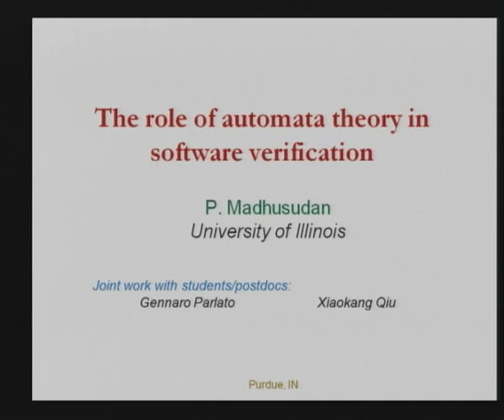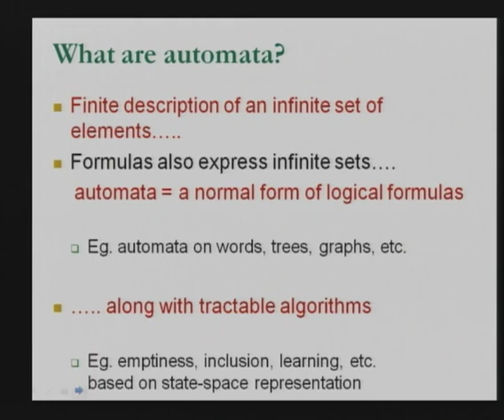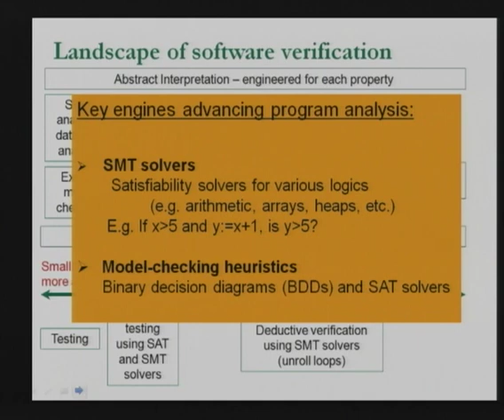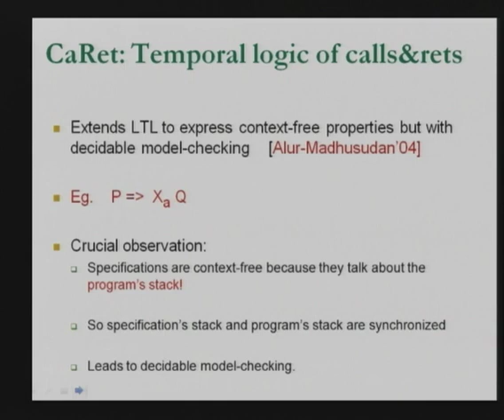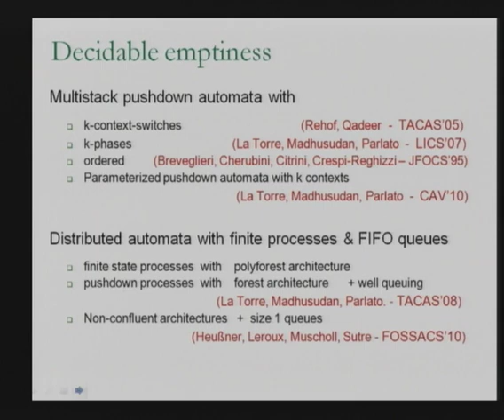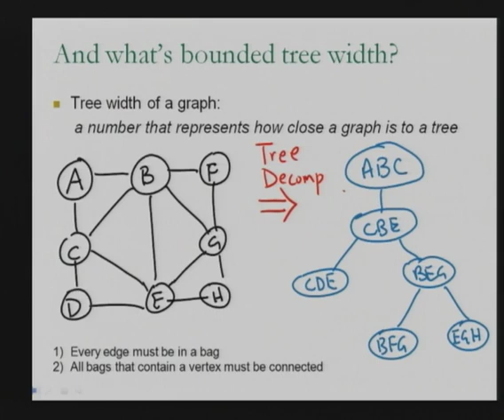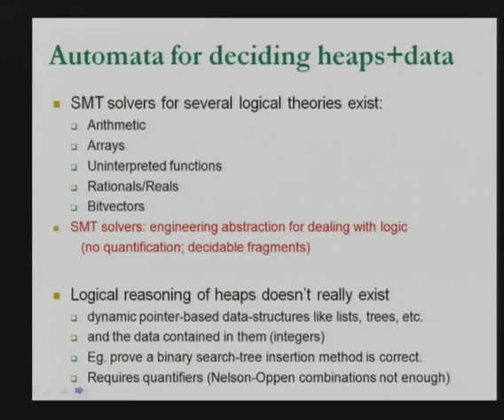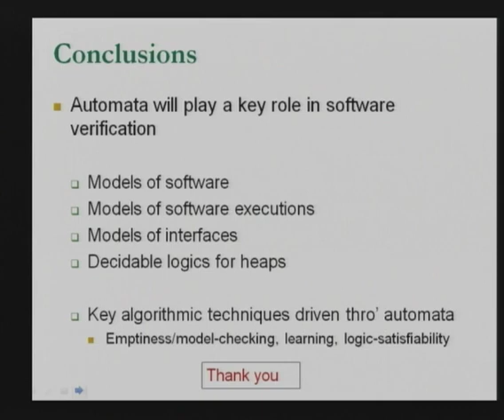2010-10-27 CERIAS - The role of automata theory in software verification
Recorded: 10/27/2010

The role of automata theory in software verification

P. Madhusudan, University of Illinois at Urbana-Champaign

The 80s and 90s saw a revolution in hardware verification, where automata theory  played a prominent role, formalizing model-checking and establishing the basis of verification using the logic-automata connection. We shift focus to software verification and ask how exactly would automata theory be useful in  program analysis. Drawing from work in recent years in software verification in my research group as well as in the field, I will identify several key areas, ranging from modeling,  abstraction, model-checking, interface synthesis, testing, to logical reasoning  with dynamic data-structures, where automata theory promises to provide the right  abstractions and yield effective tools for program analysis.

Madhusudan worked for his Ph.D. at the Institute of Mathematical Sciences, India, and after a three-year post-doc stint at UPenn, joined the faculty at the Unviersity of Illinois at Urbana-Champaign. His research interests are primarily in the verification and analysis of software, with an emphasis on methods involving concurrency, logic and automata theory.